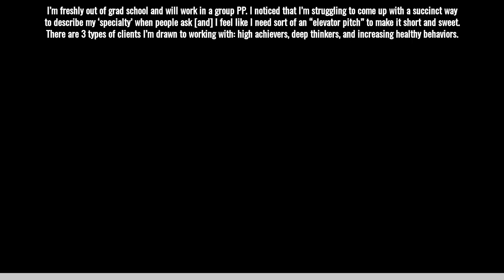Creating an Elevator Pitch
On this episode of Ask Allison, Allison Puryear delves into creating an elevator pitch to communicate your specialty and ideal client.

For more great tips, tricks, and advice to grow your private practice, listen to Allison's podcast

As always, our support is free and unlimited. TherapyNotes.com™ is an online practice management system for behavioral health, featuring robust notes, scheduling, and billing features.

Allison Puryear is an LCSW, CEDS with an obsession for business development, and a mission to help therapists understand that they can build the private practice they want with the right plan and support. Check out her resources to help you gain the confidence and tools you need to succeed.